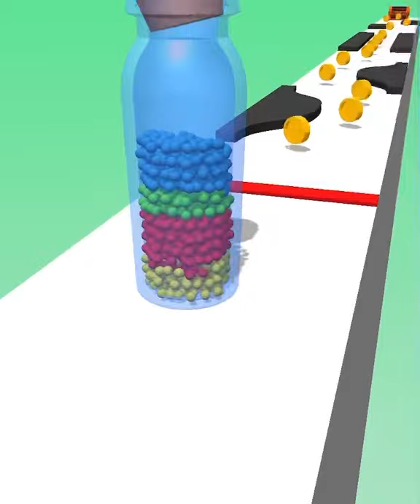Sandman Run All Levels Mobile Gameplay Walkthrough iOS,Android Game Pro Max Update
Sandman Run All Levels Mobile Gameplay Walkthrough iOS,Android Game